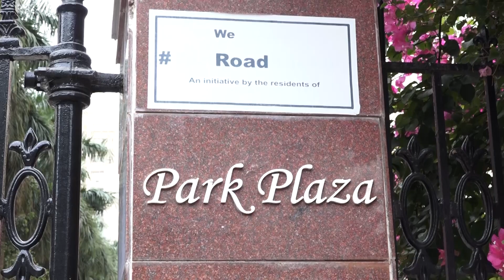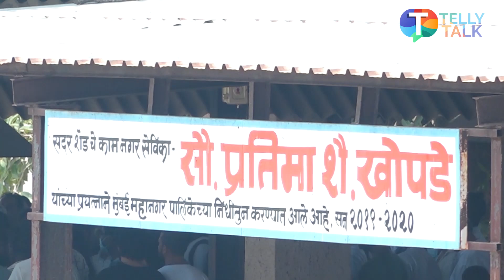INSIDE visuals from KK's last rites: Singer's family and friends bid emotional goodbye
Bollywood singer KK passed away after performing at a concert in Kolkata due to cardiac arrest at the age of 53. The singer's sudden demise has left everyone shocked and shattered. KK was laid cremated in Mumbai where his family and friends bid him a tearful goodbye.